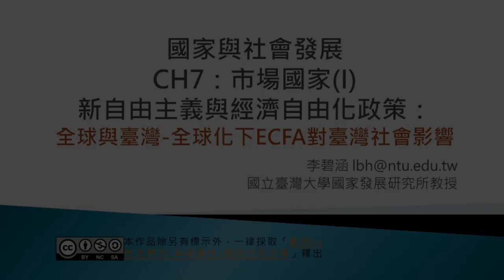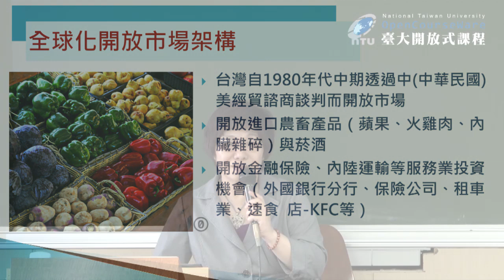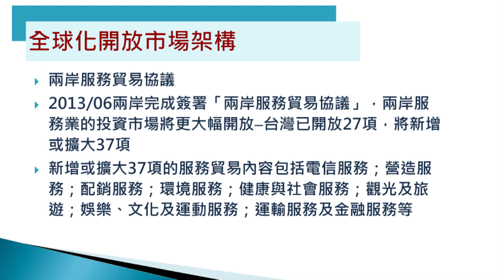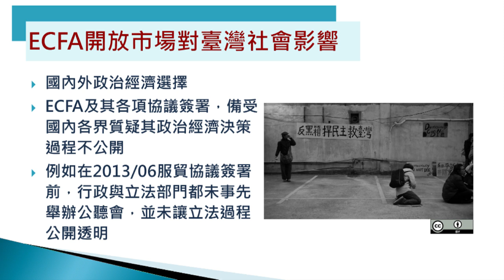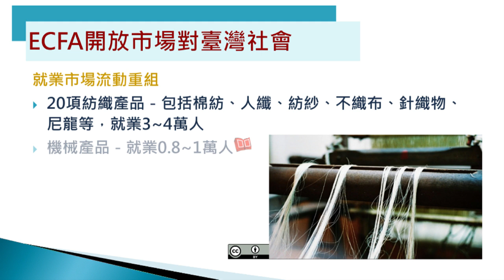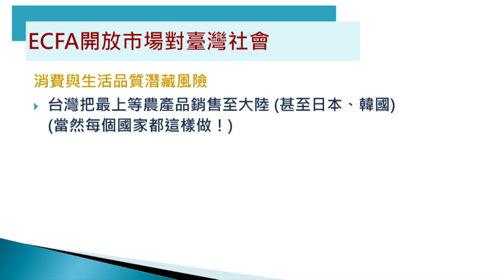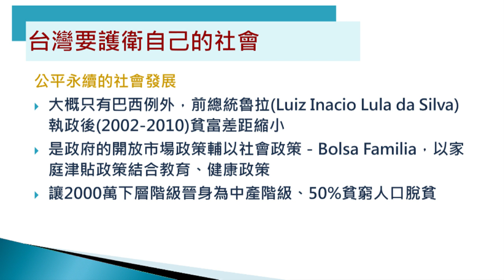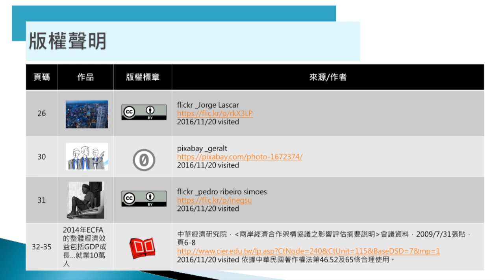國家與社會發展 07. 市場與國家 (I)：新自由主義與經濟自由化政策：全球與台灣 (全球化下 ECFA 對臺灣社會影響)